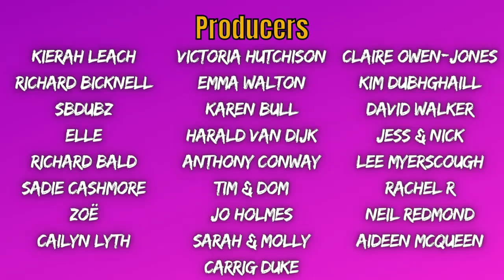Ep12. RIA LINA / Vaccines, Vocabulary & Vaginas with Ria Lina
Ria Lina joins us in the Hogs studio this week for a very timely episode all about vaccines, variants, vocabulary, vows, and a lot of other V words. Chloe Petts is guest host in place of the Corona stricken Helen, but we have a lot of fun and learn a LOT...

EXECUTIVE PRODUCERS:
Simon Moores
Guy Goodman
Janinna Bautista

PRODUCERS:
Richard Bicknell
SBDubz
Elle
Richard Bald
Neil Redmond
Victoria Hutchison
Emma Walton
Karen Bull
Harald van Dijk
Kierah Leach
Tim & Dom
David Walker
Rachel R
Lee Myerscough
Anthony Conway
Sadie Cashmore
Claire Owen-Jones
Kim Dubhghaill
Jess & Nick
Zoë
Jo Holmes
Caitlin Lyth
Aideen McQueen
Sarah & Molly
Carrig Duke